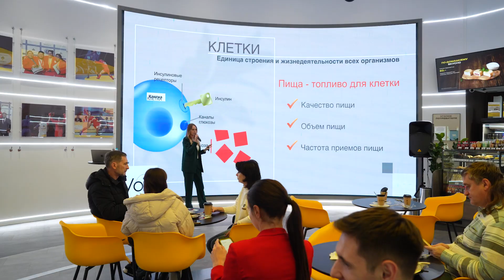Празднуем юбилей самбо в России!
В этот торжественный день на церемонии открытия Дней самбо в павильоне «Роснефти» на ВДНХ выступили многократные чемпионы мира, Европы и России Никита Клецков и Дмитрий Елисеев, а также президент Международной федерации самбо Василий Шестаков. С видеообращением также выступил знаменитый чемпион Федор Емельяненко.
В рамках тематических Дней самбо в павильоне «Роснефти» до 19 ноября подготовлена яркая культурно-образовательная программа.